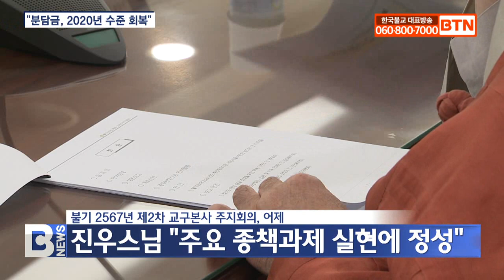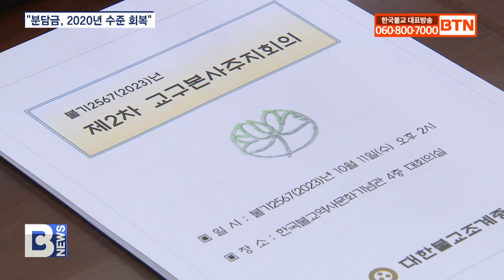[BTN뉴스] 제2차 교구본사주지회의 “분담금 코로나 이전으로 회복”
[앵커]

조계종 내년 분담금 규모가 2020년 수준으로 회복됩니다. 코로나19 위기에 분담금을 10% 감면한 바 있는데요, 종단의 모든 활동들을 모두 정상화하기 위한 조치입니다.  남동우 기자입니다.
[리포트]

불기 2567년 제2차 교구본사 주지회의가 어제 한국불교역사문화기념관 4층 대회의실에서 열렸습니다.

회의에는 조계종 총무원장이자 교구본사 주지회의 의장인 진우스님을 비롯해 총 27명 중 대리참석 3명을 포함해 22명이 참석했습니다.

진우스님은 인사말을 통해 아미타불교요양병원을 개원해 종단 승려복지의 안정적이고 효율적인 발전을 위해 노력했으며, 문화재 관람료 감면지원 사업도 시행해 원만히 진행하고 있다고 밝혔습니다.

진우스님/조계종 총무원장ㆍ교구본사 주지회의 의장
(전통사찰 종합부동산세 완화와 불법 건축물 양성화 관련 지목 현실화에 대한 국가법령 개정에도 속도를 내고 있습니다. 하나하나 차분하게 제37대 집행부 핵심 주요 종책과제를 정성들여 실현해 나가고 있습니다.)

그러면서 종단 본연의 역할을 다해가는 집행부의 활동에 많은 관심과 격려를 당부했습니다.

특히 "교구본사 주지회의에 불기 2568년 중앙종무기관 세입세출예산안을 제출했다"고 말했습니다.

(불기 2568년 세입안은 코로나 위기 속에서 축소됐던 종단의 모든 활동들을 모두 정상화하고자 그동안 10% 감면했던 분담금 규모를 2020년 수준으로 회복하고자 합니다.)

세출안에는 명상센터 건립 등 불교 중흥의 토대를 닦는 각종 사업들을 담았고, 특별회계 역시 종단 불사들이 원만히 회향될 수 있도록 반영했다고 설명했습니다.

(세출 역시 천년을 세우다 명상센터 건립 및 승려복지사업 운영의 안정화, 양평 불교문화재 연구시설 완공 등 불교 중흥의 토대를 닦는 각종 사업들을 담았습니다. 또한 특별회계 역시 현재 진행 중인 종단의 불사들이 원만히 회향될 수 있도록 짜임새 있게 조정해 반영했습니다.)

이어 비공개로 진행된 회의에서 총무원 기획실이 불기 2568년도 중앙종무기관 세입ㆍ세출 예산안을 보고했습니다.

또한 총무부가 법성도 명상 숲길 조성을 위한 백송 기증, 승려복지회가 아미타불교요양병원 입원 및 이용 안내, 승보공양 후원 관련 홍보 협조 요청, 미래본부가 천년을 세우다 주요 사업을 각각 보고했습니다.

BTN NEWS 남동우입니다.